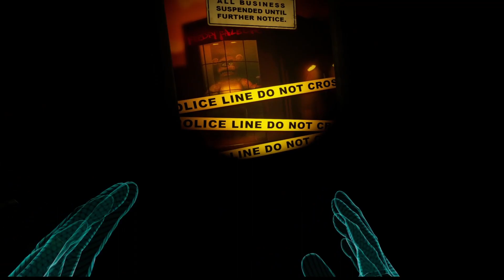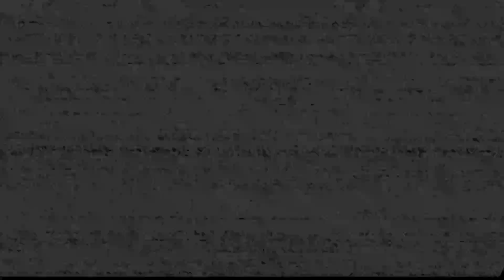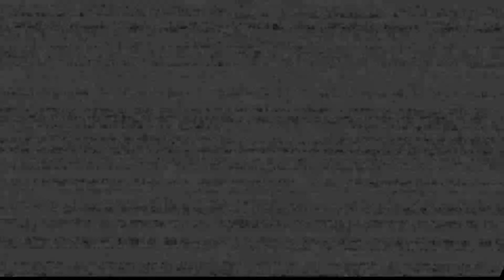Furries Scare Me - FNAF Help Wanted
FURRIES SCARE ME!!! So today I played Five Nights at Freddy's Help Wanted to face that fear, because really thats all Freddy Boo and his gang are... big, metal, killer furries... so just furries I guess. Enjoy!

Five Nights at Freddy’s: Help Wanted is a collection of classic and original mini-games set in the Five Nights universe. Survive terrifying encounters with your favorite killer animatronics in a collection of new and classic FIVE NIGHTS AT FREDDY’S™ experiences. “Where fantasy and fun come to life!”

DEVELOPER:
Steel Wool Studios

PUBLISHER:
ScottGames

Much Love :)